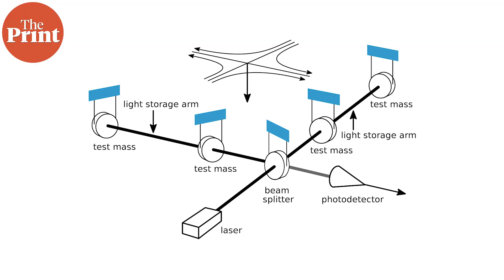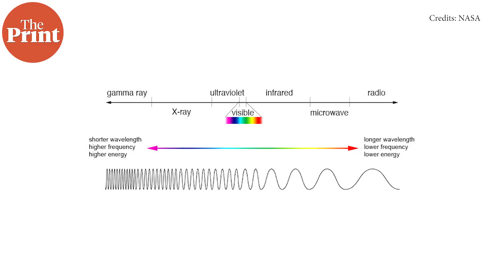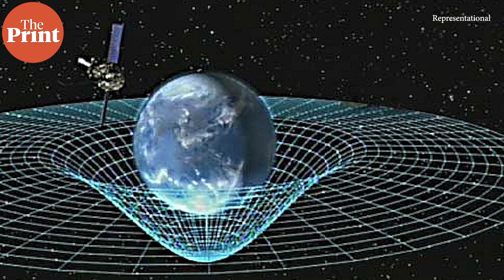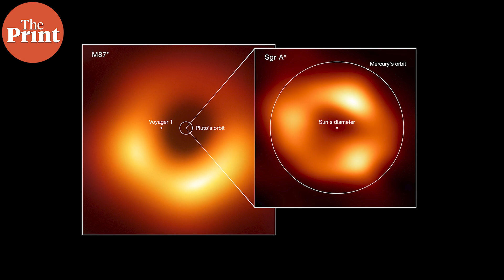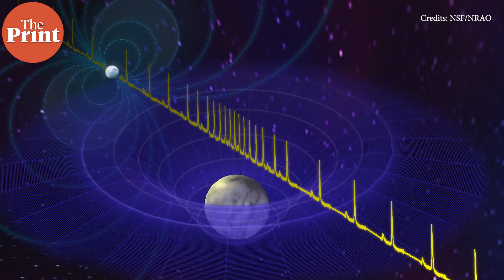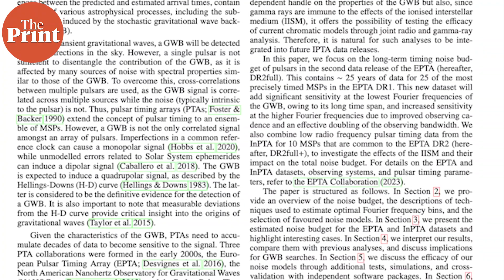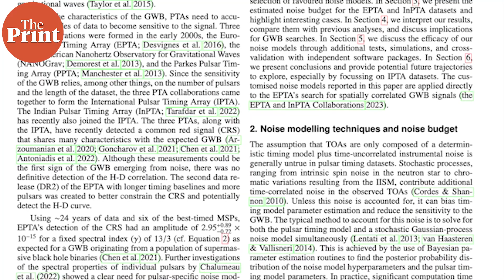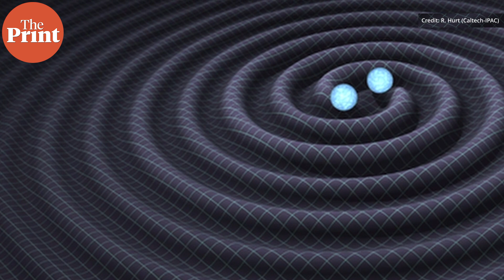Background nanohertz gravitational waves identified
For the first time, physicists have detected strong evidence of the long-hypothesised background “hum” of nanohertz gravitational waves — omnipresent ultra-low frequency ripples in spacetime spreading throughout the universe, from multiple sources all around us, continuously. The findings were made after an observation period of nearly fifteen years using “cosmic clocks” called pulsars. In ThePrint PureScience, Sandhya Ramesh explains the nature and significance of this finding.

Sources and further reading:

Spinning stars help scientists detect nanohertz gravitational waves in universe for the first time